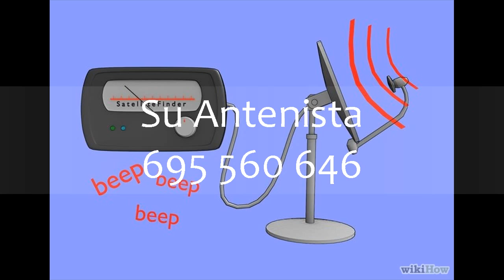Antenista en Vila Seca 695 560 646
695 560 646 Somos su antenista en Vilaseca, especialistas en televisión satélite premium

antena parabólica en Vilaseca
antenista en Vilaseca
antena de tv en Vilaseca
orientar antena parabolica en Vilaseca
instalacion de antena parabolica en Vilaseca
instalación de antenas de televisión en Vilaseca
antenista barato en Vilaseca
antenna installation en Vilaseca
tv antenna installation en Vilaseca
antenistas 24 horas en Vilaseca
receptor digital en Vilaseca
antena para tv digital en Vilaseca
antena parabólica digital en Vilaseca
antena parabólica preço en Vilaseca
comprar antena parabolica en Vilaseca
antena parabólica pequena en Vilaseca
parabólica digital en Vilaseca
antena tv digital en Vilaseca
antenas parabólicas preços en Vilaseca
antena parabolica precio en Vilaseca
tv de paga gratis en Vilaseca
antena digital en Vilaseca
kit antena parabolica en Vilaseca
comprar antena digital en Vilaseca
mini antena parabólica en Vilaseca
antena para tv portatil en Vilaseca
precio antena parabolica en Vilaseca
antena tv portatil en Vilaseca
receptor de antena en Vilaseca
tv parabolica en Vilaseca
comprar antena tv en Vilaseca
receptor de tv digital para parabólica en Vilaseca
antena digital para tv en Vilaseca
precio parabolica en Vilaseca
antena portatil tv en Vilaseca
parabolica tv en Vilaseca
receptor digital satelite en Vilaseca
antena aerea para tv en Vilaseca
kit antena parabólica digital en Vilaseca
receptor antena en Vilaseca
antena de satelite en Vilaseca
precio antena tdt en Vilaseca
antena de tv digital en Vilaseca
como instalar antena tv en Vilaseca
que antena comprar para tv digital en Vilaseca
antena parabolica para tv en Vilaseca
antena parabólica digital hd en Vilaseca
antena parabólica hdtv en Vilaseca
cuanto cuesta una antena parabolica en Vilaseca
precio antena tv en Vilaseca
satelite antena en Vilaseca
kit parabolica en Vilaseca
parabolica precio en Vilaseca
ver tv sin antena en Vilaseca
antena parabolica barata en Vilaseca
antena tv tdt en Vilaseca
parabolica comprar en Vilaseca
decodificador antena parabolica en Vilaseca
tv antena parabolica en Vilaseca
decodificador para antena parabolica en Vilaseca
tv sin antena en Vilaseca
decodificador de antena parabolica en Vilaseca
parabolica barata en Vilaseca
instalacion tv digital en Vilaseca
antena parabolica tv en Vilaseca
que antena parabolica comprar en Vilaseca
poner antena tv en Vilaseca